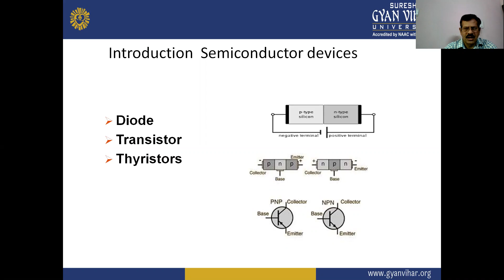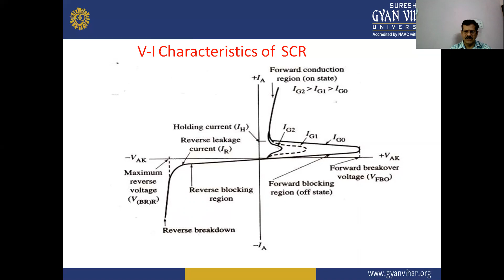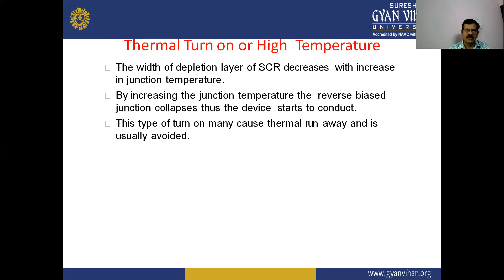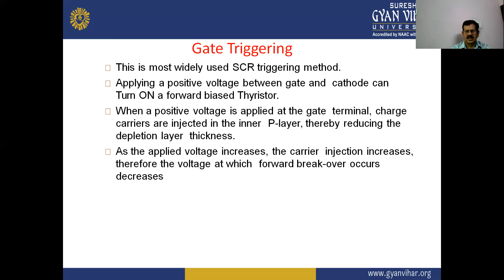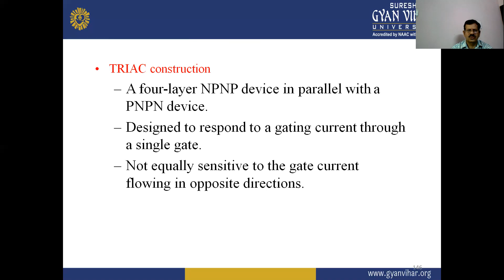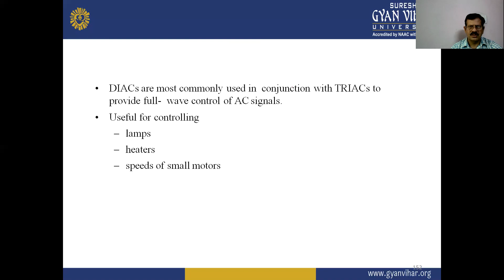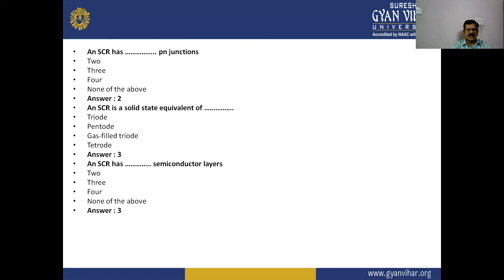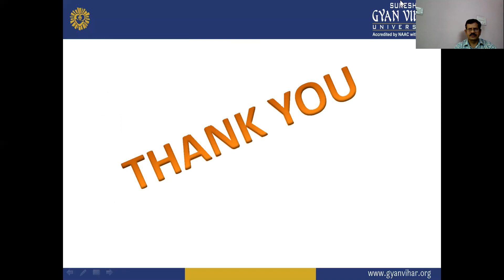ANALOG ELECTRONICS LECT15